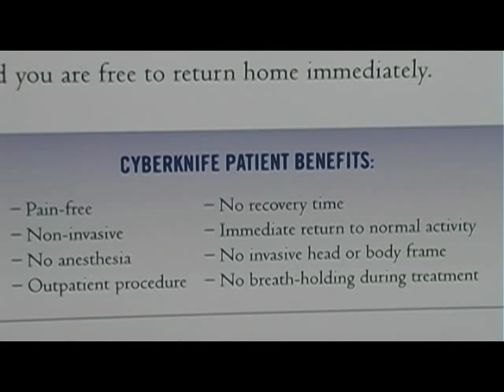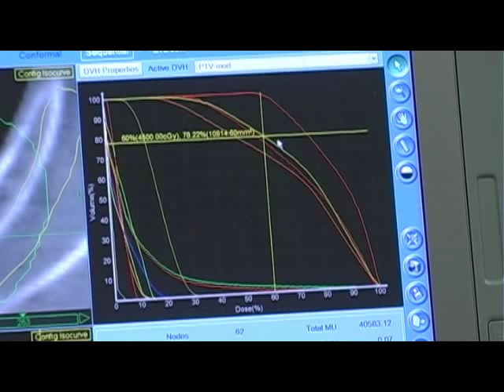New CyberKnife center offers cancer treatment without surgery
A new cancer treatment center at Elmhurst Memorial Hospital in DuPage County offers hope for patients who cannot have tumors surgically removed. The CyberKnife Center of Chicago enabled 80-year old Rose Salatino of Algonquin to go through a painless cancer treatment without general anesthesia for her lung cancer. Because Salatino has a previous lung condition, she could not undergo conventional surgery with anesthesia for her cancer.

The CyberKnife uses computer-guided technology to target tumors precisely. Then it delivers small but high-dose radiation beams from different angles while minimizing damage to healthy tissue. As a result, Salatino was able to get up and walk away normally after each of three treatment.

The CyberKnife is available at three other centers in the Chicago area. Salatino is one of the Elmhurst center's first patients.

In this video: Rose Salatino, Dr. Joy Coleman, Maria Gatz, Tara S. Kerpelman

Video shot (week of August 12th, 2009), edited and produced by Tara S. Kerpelman